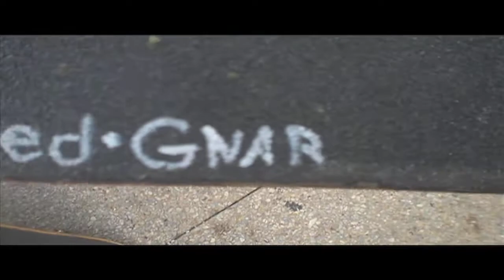Chicago skate Day FSM +BFC